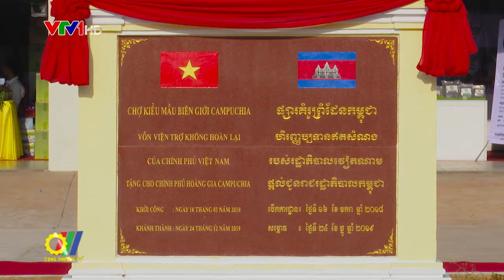Bàn giao Chợ kiểu mẫu biên giới Campuchia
Vừa qua, tại tỉnh Tboung Khmum, Campuchia, Thủ tướng Campuchia Hun Sen và Phó Thủ tướng Chính phủ Việt Nam Trịnh Đình Dũng đồng chủ trì Lễ Khánh thành - Lễ Bàn giao Chợ kiểu mẫu biên giới Campuchia (Chợ Đa) được xây dựng bằng nguồn vốn viện trợ không hoàn lại của Chính phủ Việt Nam dành cho Chính phủ Hoàng gia Campuchia…